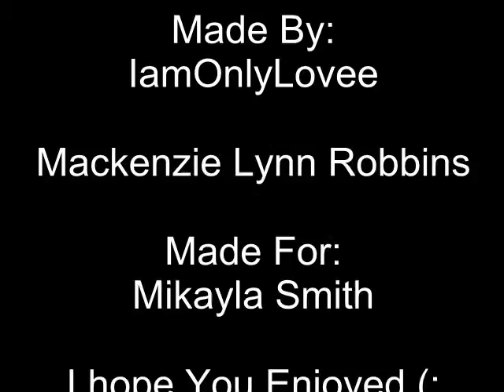Why So Serious Mikayla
i made this video just for  my Friend mikayla (: hope you like it Mikayla!! !:D
-Kenzie♥